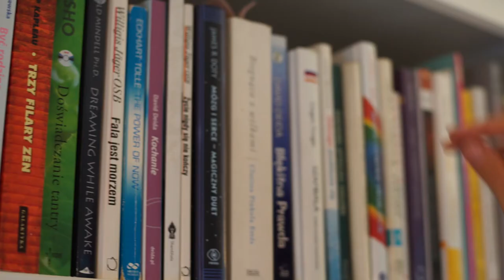Czym jest Wolnobycie ? video promocyjne